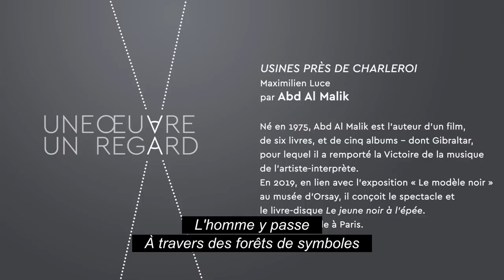Abd Al Malik - "Usines près de Charleroi" de Maximilien Luce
Né en 1975, Abd Al Malik est l’auteur d’un film, de six livres, et de  cinq albums – dont Gibraltar, pour lequel il a remporté la Victoire de la musique de l’artiste-interprète,. En 2019, en lien avec l’exposition « Le modèle noir » au musée d’Orsay, il conçoit le spectacle et le livre-disque Le jeune noir à l’épée. Il vit et travaille à Paris.